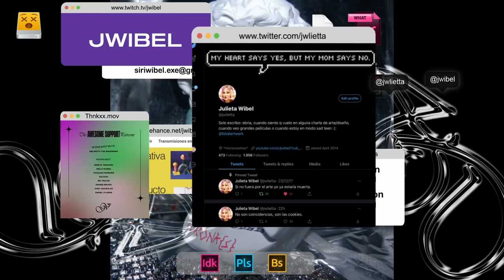ANÁLISIS de la ESTÉTICA de BAD GYAL💅 ➕ Todas las REFERENCIAS de sus Videoclips🌟 (Slim Thick)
· Agradecimientos especiales a mis Patrons: Mireya Taracón Jiménez, Dinla Russo, Denise Bruno, Federica Mastrullo, R3der y Renzo ❤️‍🔥

Invitarme a un café ☕ al mes ayuda que esto siga en pie 💪
Conocerás a gente interesada en todo lo que se trata en este canal y pasaremos muchos buenos ratos juntos 💕

TEAM WORK:
Guión: Julieta Wibel @jwibel
Edición: Julieta Wibel @jwibel

🔥❤️‍🔥ATENTOS A INSTAGRAM Y A TWITCH🔥❤️‍🔥

🖥️MI EQUIPO🖥️
Aro de luz
Tira de Leds
Bombilla colores
Chillin (vaper)

00:00 Introducción
01:22 Dancehall
02:52 Urban Gyal
03:17 Ghetto
04:00 Boughetto
06:51 Baddie
08:51 Y2K
12:54 Bershka
13:54 Trap (?) @rosalia
16:07 EL AHORA